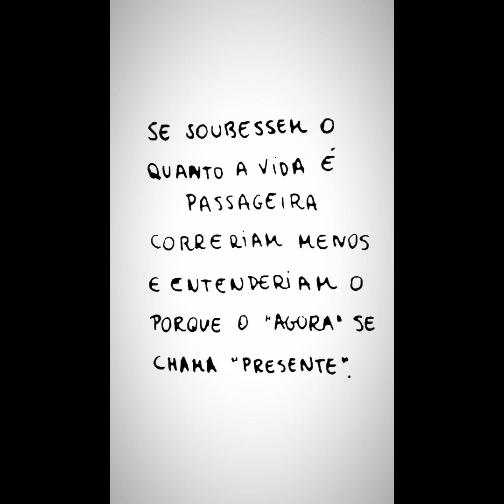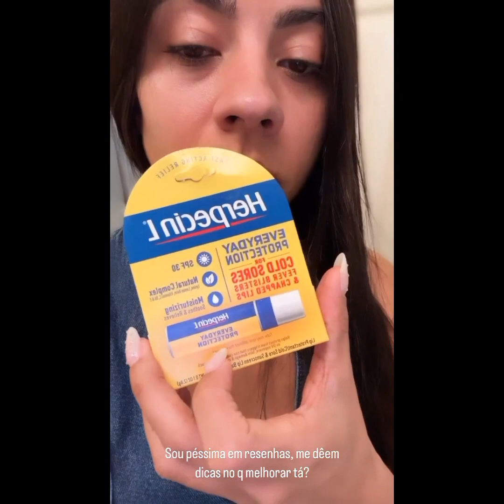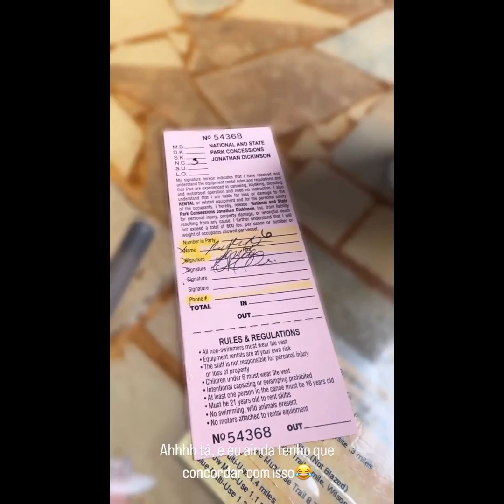VIAGEM DE FÉRIAS DA FAMÍLIA GRANJEIA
ACREDITA COLEGA👇🌻
Siga as instruções  se cadastre  e receba 💰